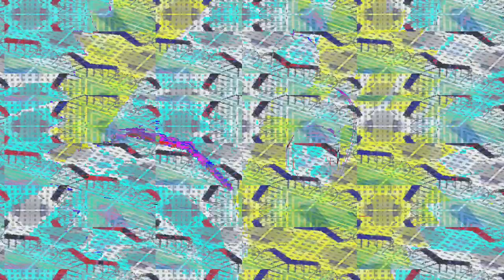[EPILEPSY WARNING] Movie 24 02 17 22h24m23s